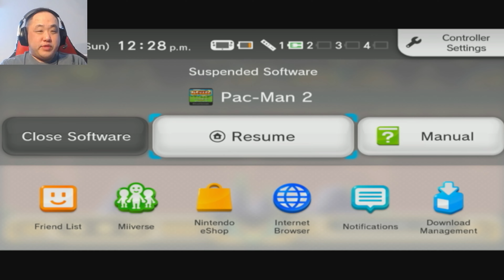Pac-Man 2: The New Adventures Part 1. A quick milk run. (New Game)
Part Synopsis: Pac-Man goes over the tutorial with the player about how to guide him to the objective alongside the gameplay mechanics. Throwing him a power pellet becomes required when three ghosts crash the scene, needing to be driven off. Ms. Pac-Man calls him inside once clear. Their house is out of milk and Pac-Baby is still hungry. He's tasked with getting more from the farm next door. Going on a detour in the other direction, he finds a neighbor who’s struggling to move the couch in her living room. After Pac-Man does the heavy pushing for her, Lucy rewards him with an arcade cartridge. Continuing left, a few random obstacles are encountered.

Passing through the park, Pac-Man enters an arcade and inadvertently starts the 1980 original release. Only the first stage is actually beat. Leaving then finally reaching the farm, a spare bottle is used on a nearby cow to fill it up. Returning home, the baby devours its contents, thus finishing the first act/mission. The four ghosts meanwhile are punished for their failure to deal with the protagonist. In Act 2, it's Lucy's birthday and Ms. Pac-Man requests a flower from the mountains be retrieved from the mountains as a gift. She also hands over a ticket to use the lift. Multiple forms of danger exist here. Going off track, Pac-Man ends up outside a Dangerous Cave. Now forced into a mine cart excursion to which has to be completed in full without failing to keep playing the game.

Playthrough Information: This is not a blind let's play. I previously experienced this for the first time on its original release for SNES. This playthrough will cover the main acts until the story is done. It won't feature every interaction/fail possible. They will be featured at my discretion. Being a complex retro title, it's been said no one truly knows how to get 100% completion regardless. All videos will include full commentary and webcam usage. Gameplay shown on Wii U Virtual Console with the screen reformatted to be stretched full.

About Game: Pac-Man 2: The New Adventures, known in Japan as Hello! Pac-Man, is a 1994 side-scrolling point-and-click adventure game in the Pac-Man series developed and published by Namco. Instead of being a maze game like the majority of its predecessors, Pac-Man 2 incorporates light point-and-click adventure game elements. The game borrows its structure and certain elements from Pac-Land, and also appears to contain certain elements from the animated series, such as Pac-Man's family and a main villain commanding the ghosts. The game was released in 1994 for the Super Nintendo Entertainment System, and was released for the Sega Genesis exclusively in the US.

Plot: After an introductory sequence in which Pac-Man introduces himself and the game's mechanics, the plot unfolds as a loosely connected series of misadventures stemming from Pac-Man's quest to complete tasks for his family, all while the ghosts and their mysterious leader plot to destroy him. Pac-Man is first tasked with finding milk for Pac-Baby, which he procures from the local farm. Sometime after, Pac-Man is asked by Ms. Pac-Man to pick a special flower for Lucy, a friend of Pac-Jr's, for her birthday.

Pac-Man is given a trolley ticket which he uses to venture into the nearby mountains, hang-gliding and dodging ghosts and boulders as he searches for the flower. Upon returning home with the flower, Pac-Man is exasperated to find that Lucy's party has already started and that she has already been given another flower. Sometime after, Pac-Jr comes home very sad and tells his father that his guitar was stolen by ghosts while he was in Pac-City. Pac-Man is given a train ticket to travel to the city, where he takes on the ghosts; disguised as a security guard, to get the guitar back.

In the final segment of the game, Pac-Man discovers from a news report that the ghosts are stealing ABC gum from children all over Pac-City, at which point the Ghost Witch of Netor takes over the broadcast and challenges Pac-Man to face her and her newly created Gum Monster. He sets off to work his way through the abandoned factory where the monster is being created. Pac-Man eventually reaches the secret hideout of the Ghost Witch, in which a final battle between Super Pac-Man and the Gum Monster takes place. Super Pac-Man defeats the Gum Monster, with the Ghost Witch and her minions fleeing to plan their next scheme. Despite not being able to save the children's ABC gum, Pac-Man is congratulated by the town and his family as a hero.